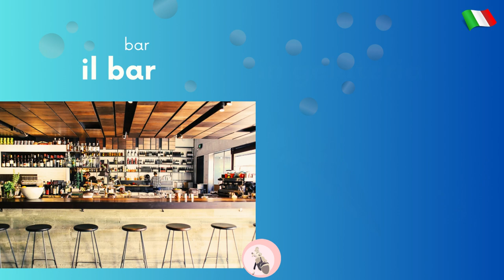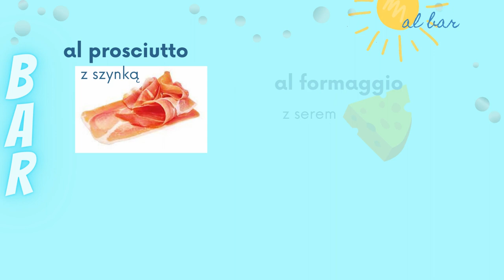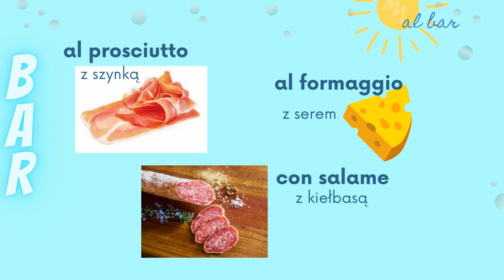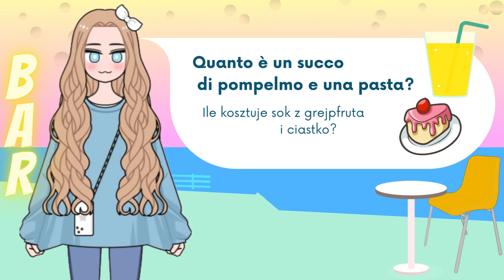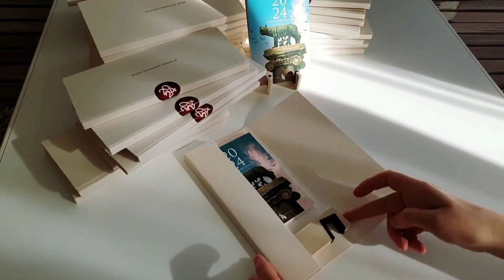8. Włoski na wakacje. Al bar. In gelateria. - W barze. W lodziarni.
Tu możesz zajrzeć na stronę kursu i dowiedzieć się więcej, także o kalendarzu promocyjnym: